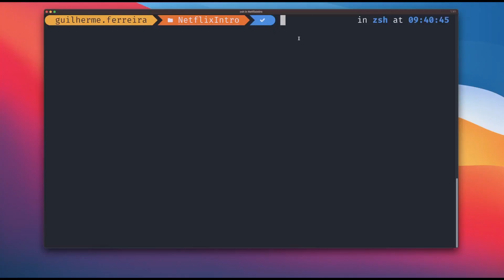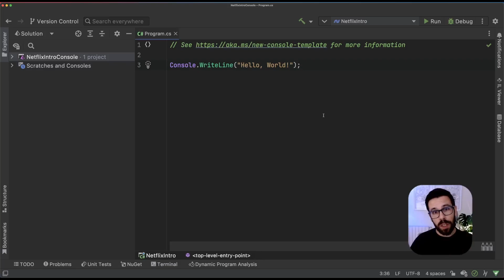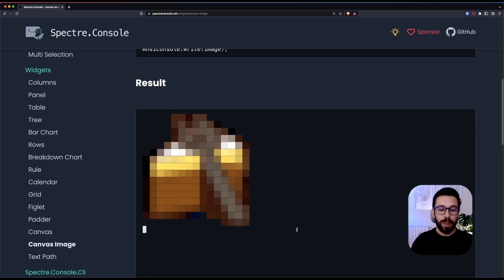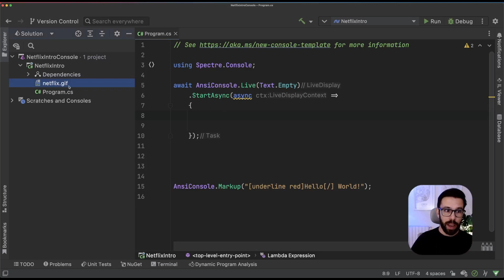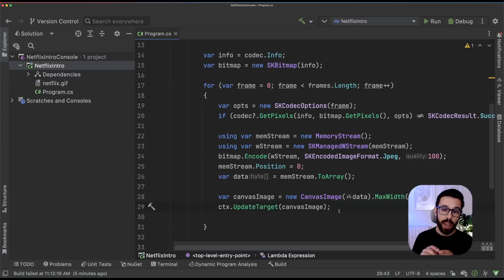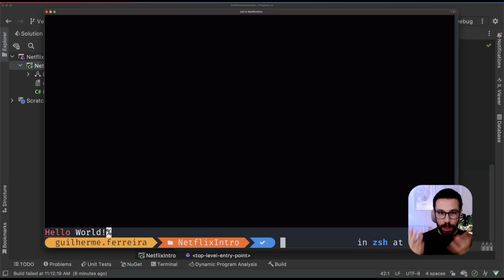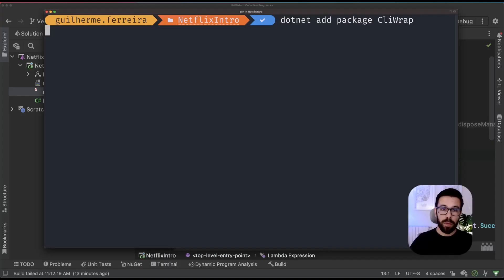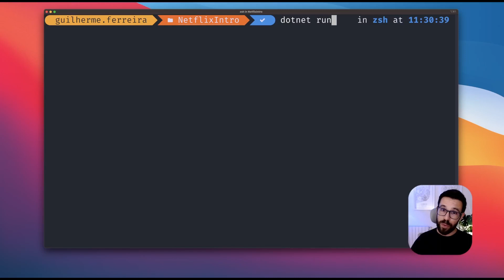I Built the Netflix Intro on a .NET Console!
Would it be possible to build the Netflix Intro for a .NET Console application? This is the challenge, and I will show you how I made it.

👋 HEY FRIEND
If you're new to my Channel, my name is Guilherme, but you can call me Gui if Portuguese pronunciation is not your thing.
I see myself as a Minimalist Software Craftsman. That says a lot of what I talk about here.
So, why this YouTube channel? To share with you to simplify your life as a Developer through knowledge, technology, and practices.